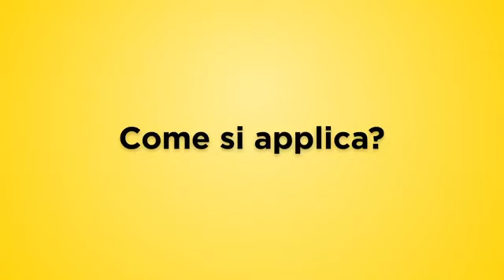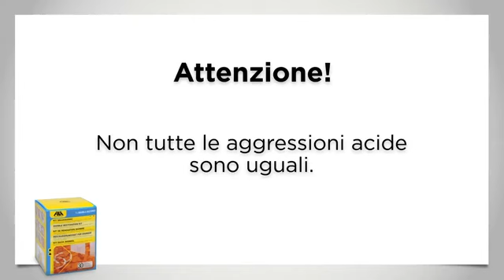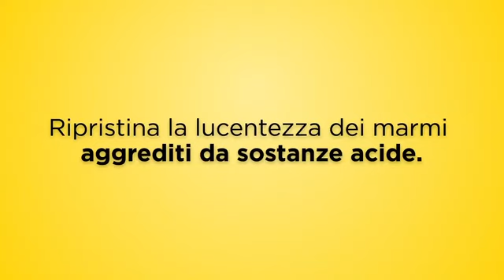Come ludicidare il marmo ed eliminare le macchie opache - Prodottiferramenta.it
Per il ripristino di piccole superfici in marmo, travertino o pietre calcaree lucidate, aggredite da sostanze acide o agenti atmosferici

Seguici sui nostri canali social per rimanere sempre aggiornato sulle offerte!